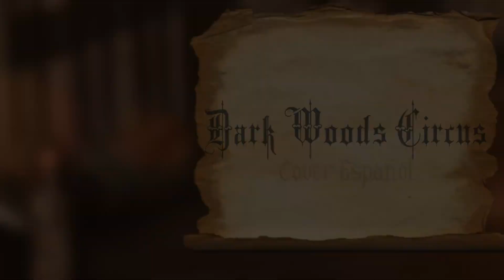DARK WOOD CIRCUS - VOCALOID || COVER ESPAÑOL || Ren Park Ft. Varios Artistas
¡Y COMENZAMOS!
Renacidos este es el primer video del OCTOBER MONSTER pero tambien del ESPECIAL 10 AÑOS del canal, espero apoyen mucho estos videos me estoy esfrozando mucho para que puedan disfrutarlos.
No se olviden de pasar por los canales de las bellas personitas que me ayudaron a realizar este video, de verdad vale la pena que apoyen sus proyectos.

Miku por: @ReynaFandubsCovers

Rin por: @dokissus

Len por: @LucksterrRap

Meiko por: @Mirai-12

Kaito por: @RenParkSHOW02

▂▃▅▆█ Mis Redes: █▆▅▃▂
Pagina del Facebook